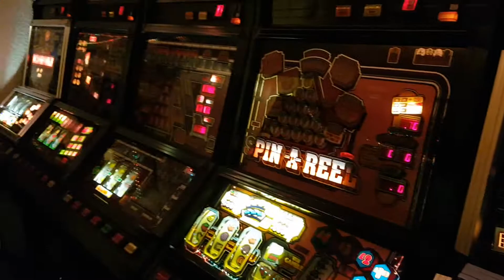MPS Games on tonight